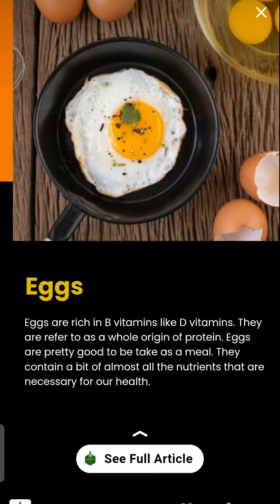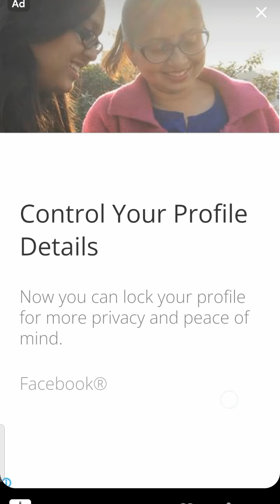VITAMIN-RICH-FOOD SOURCES ? VIటమిన్ ఏ ప్రాధాన్యత తెలుసుకోండి..ఆరోగ్యంగా జీవించండి..!